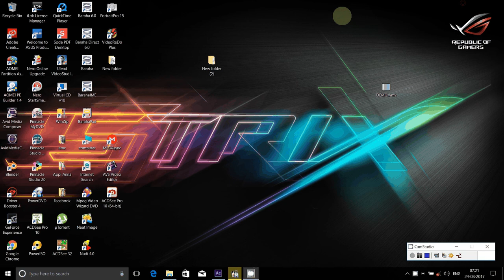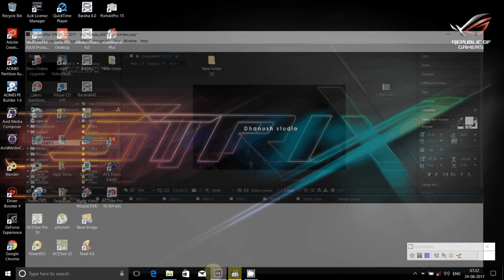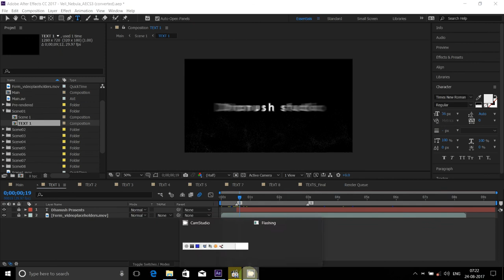After Effects Tutorial: Disintegration Effect